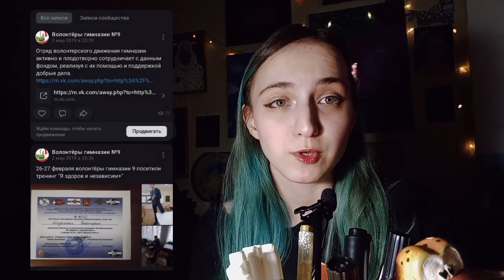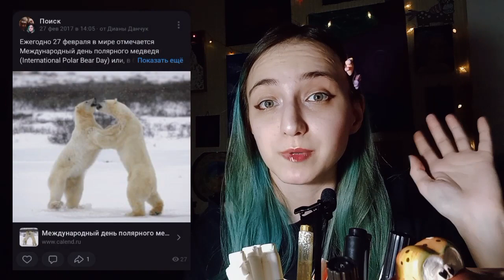Мои группы в ВК/Обзор/Спанч Боб/Эмо/Личное/Творчество